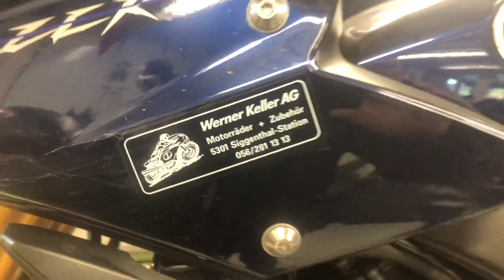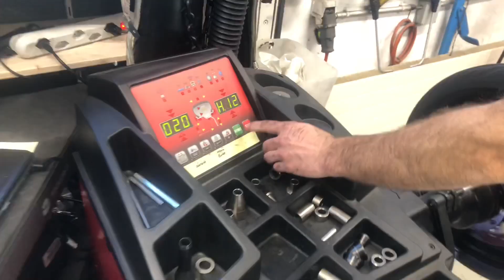Motorrad, Saatkart, Galloway